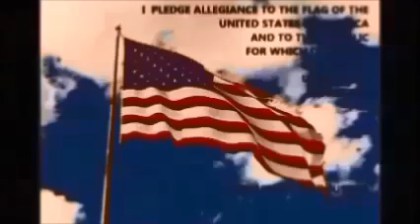BC 03 01 16